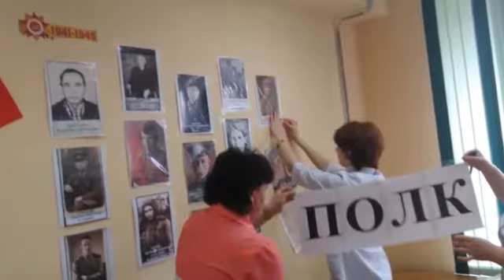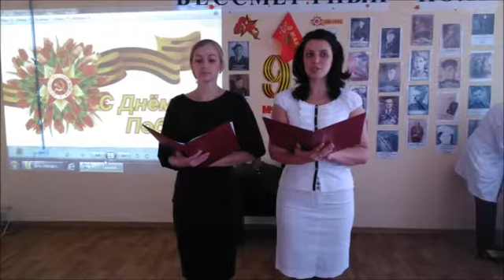День победы 2017г